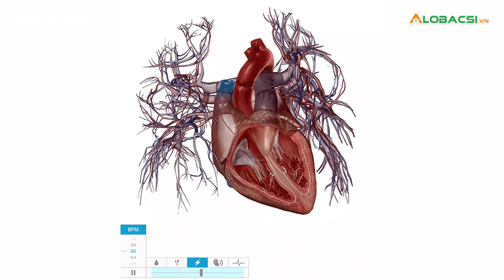Huyết áp cao uống tránh thai được không?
Vợ tôi bị cao huyết áp, huyết áp lên tới 180 vậy có dùng thuốc tránh thai được hay không? hay phải ngưng thuốc ạ? cảm ơn bác sĩ nhiều!

MỌI GÓP Ý XIN GỬI VỀ:
Hợp tác nội dung:  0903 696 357